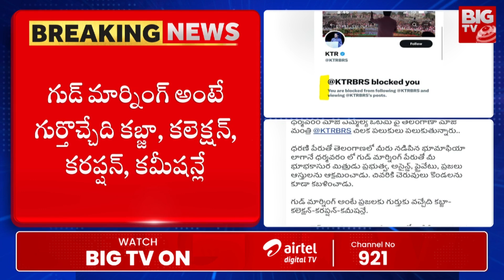Twitter War AP Minister Between Satya Kumar And KTR : ట్విట్టర్ రగడ ఓటమి పై సెటైర్లు | BIGTV LIVE